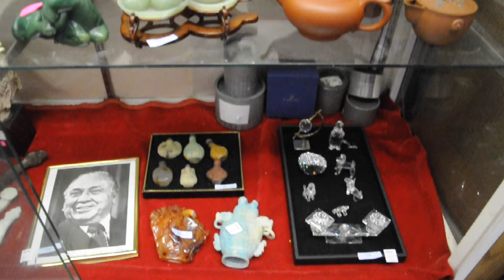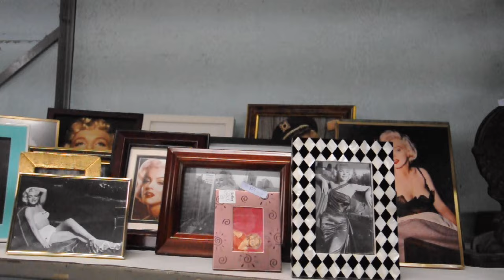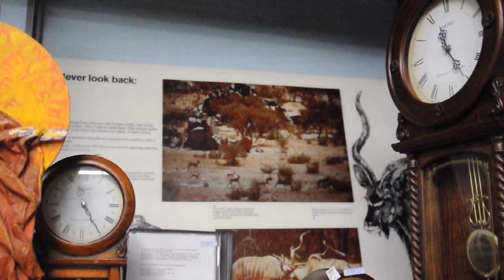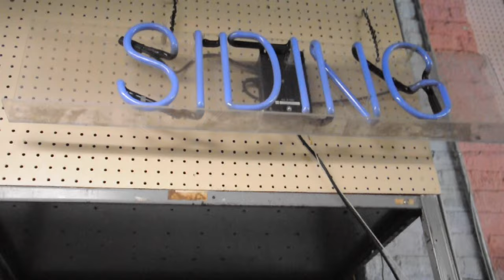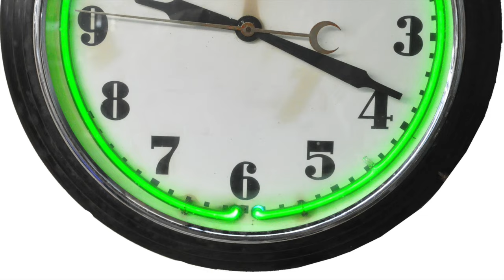Direct Auction Galleries Virtual Tour, November 1st, 2016 Auction!!!!